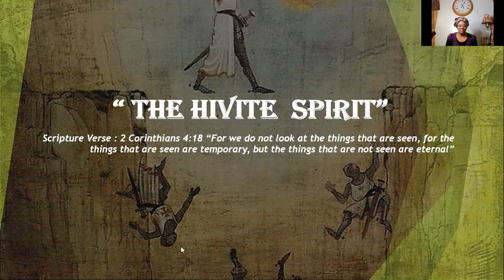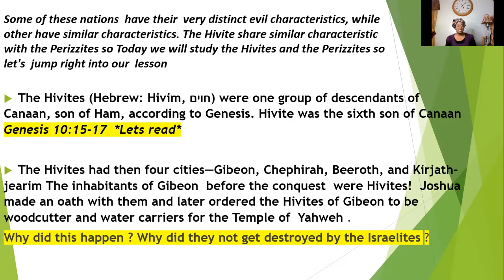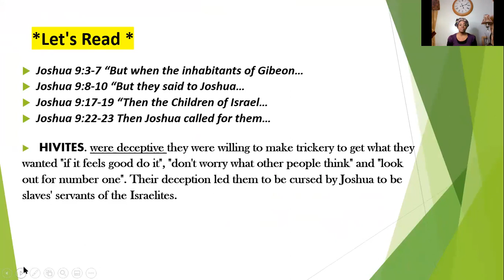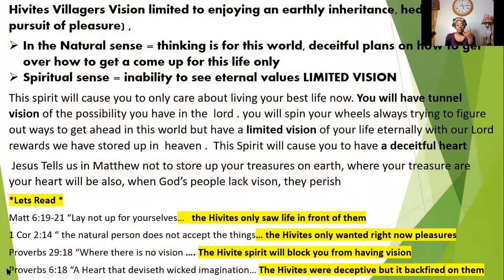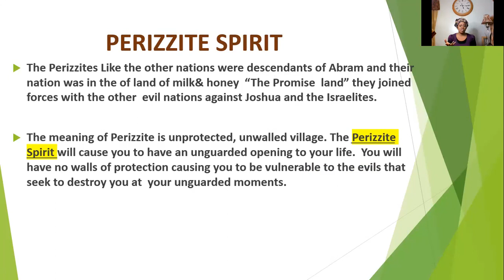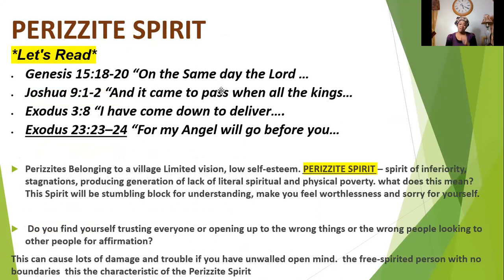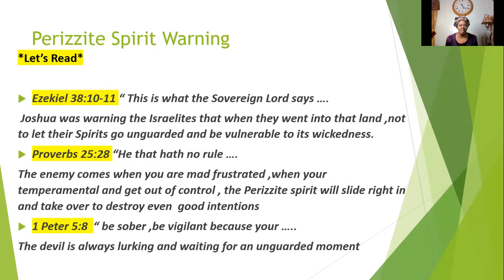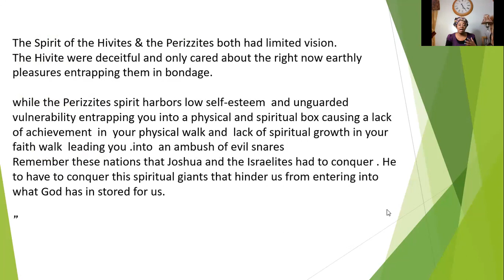The Hivites& Perizzite Spirit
Hivites Villagers Vision limited to enjoying an earthly inheritance. This spirit will cause you to only care about living your best life now. You will have tunnel vision of the possibility you have in the  lord
The meaning of Perizzite is unprotected unwalled village. The Perizzite Spirit will cause you to have an unguarded opening to your life.